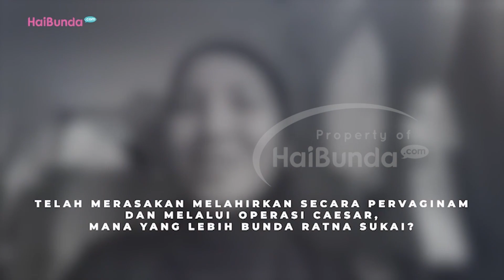Kabar Ratna Galih Setelah Punya 5 Anak dan Pindah ke Bali, Lebih Happy!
Masih ingatkah Bunda dengan Ratna Galih? Artis cantik pemain film dan sinetron serta model ini aktif sejak 2003 hingga 2019 mengisi layar televisi. Namun perlahan, Ratna Galih meninggalkan dunia hiburan dan fokus mengurus keluarga. Istri dari pengusaha tambang, Sawkani Jamhuri ini, sekarang hidup bahagia dengan suami dan 5 anaknya di Bali, Bunda. Kepada HaiBunda.com, Ratna Galih menceritakan bahwa dirinya yang saat ini menjadi lebih bahagia, Bunda. Bagaimana cerita selengkapnya? Yuk, simak di video berikut ini!